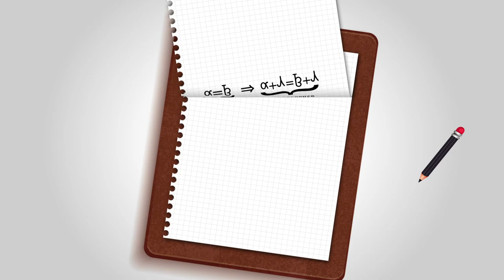Demostración de la Ley Aditiva